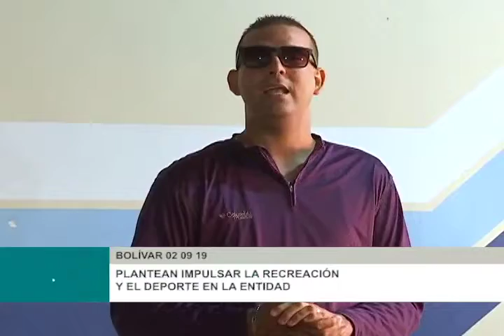Juventud Bolivarense plantea Nueva Ordenanza Municipal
La Comisión Permanente de la Juventud, Mujeres, Deporte Y Misiones Sociales Del Concejo Municipal De Heres, desarrollan asambleas y debates para le creación de una ordenanza que amplíe el sistema de atención a las comunidades. Nuestro compañero Aníbal Pinto tiene el reporte
EDICIÓN: GILBERT BASTARDO
PRODUCCIÓN / COMUNICACIÓN: ANÍBAL PINTO
CÁMARAS: GILBERT BASTARDO